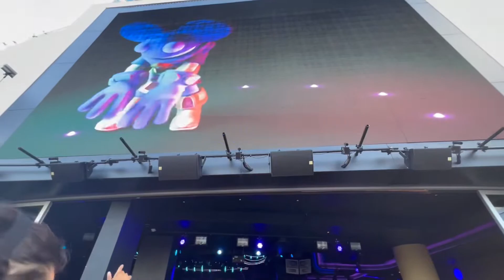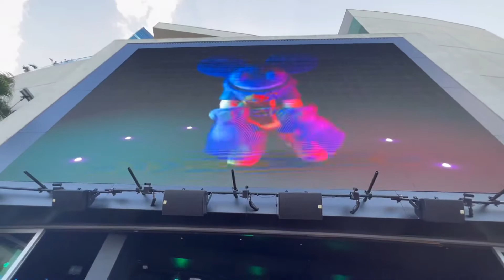DAER Dayclub 2022 feat. Deadmau5 - Antisec (feat. YTCracker)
First time hearing this, pretty cool visuals ngl